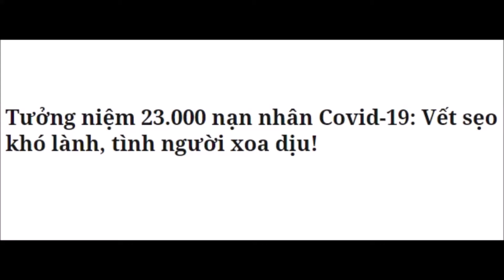ĐÊM NAY TƯỞNG NIỆM NẠN NHÂN COVID 19